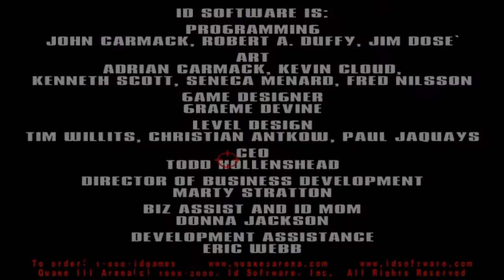Quake 3 Arena Попытка #1 Перезалив